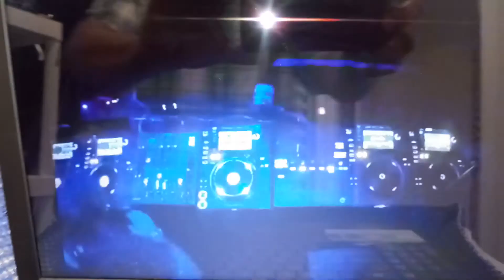Satellite c55 15.6 visual review 2019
Toshiba c55